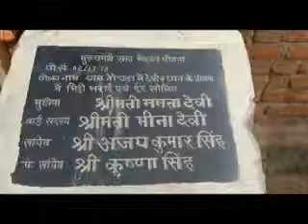औरंगाबाद में प्रधानमंत्री रोजगार सृजन योजना से खादी को मिल रहा बढ़ावा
औरंगाबाद में प्रधानमंत्री रोजगार सृजन योजना से खादी को मिल रहा है बढ़ावा। केन्द्र और राज्य सरकार की ओर से खादी उत्पादन को बढ़ावा देने के लिए शुरु की गई प्रधानमंत्री रोजगार सृजन कार्यक्रम समेत कई योजनाओं से नक्सल प्रभावित औरंगाबाद जिले में दो हजार से अधिक परिवारों को रोजगार मिल रहा है तथा  उनके जीवन में खुशहाली आ रही है।